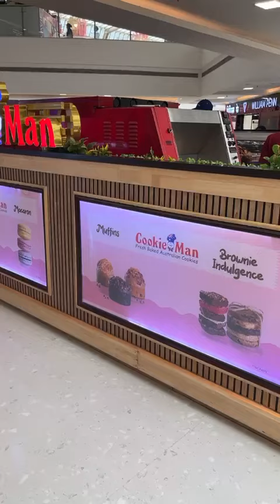📣‼️High Cookie Alert‼️📣✅⚠️Today, we visited Cookie Man at Inorbit Mall, ‼️Vashi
📣‼️High Cookie Alert‼️📣

✅⚠️Today, we visited Cookie Man at Inorbit Mall, ‼️Vashi, and had an amazing time tasting their delicious treats. ✅Here’s what we tried:

✅Handcrafted cookies
✅Chocolate-filled brownies
✅Donuts
✅Ice cream

‼️The best part? We got to taste everything before buying it. ⚠️If you haven’t been to Cookie Man yet, you’re missing out!

‼️Don’t forget to tag your friends who love sweets! 🍪🍩🍦